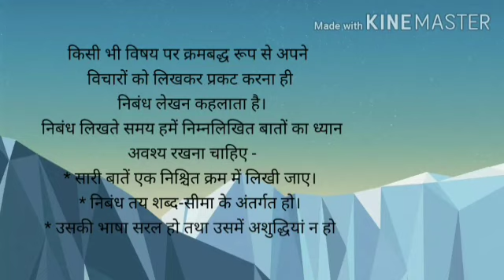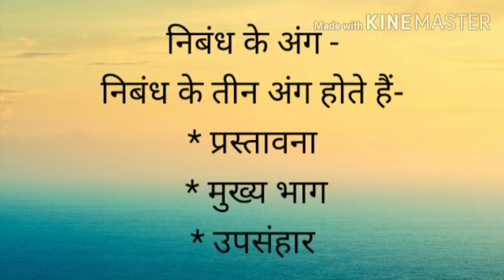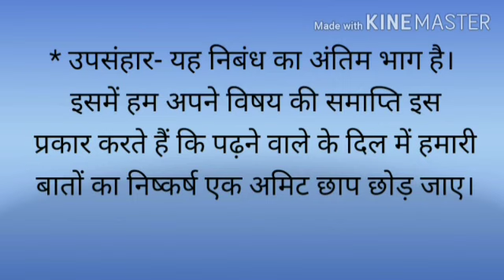Class V निबंध लेखन Savita Mam